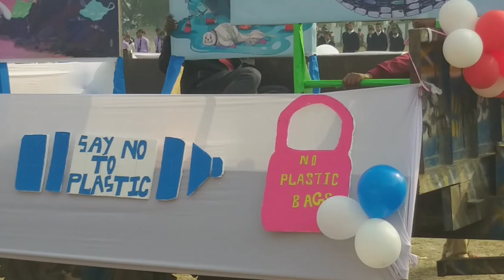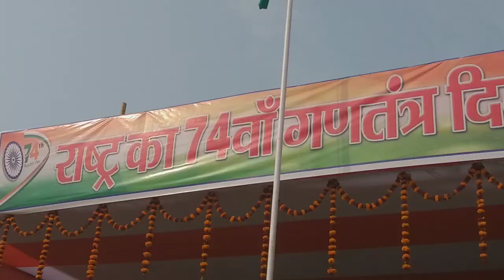Happy Republic Day 🧡🤍💚 | 74वाँ गणतंत्र दिवस | Proud To Be Indian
Mere Youtube Family welcome hai apne description me 🙏😊
apko apne channel pe

Daily vlog🍝 ✂️📍🎭

Lifestyle vlog 🚸 🕶️👔🥾

Riding Vlogs🏞️ 🛵 📸

Street Charity Vlogs🤲 🤝

Family vlogs👩‍👩‍👦 🤱
jaisi videos dekhane ko milegi.
Bina kisi ke madad kiye bagair koi age nhi badh skta,